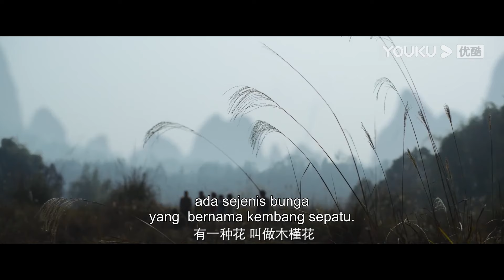史前巨蛙利用光源吸引人类，人类落入巨蛙陷阱，沦为巨蛙食物！【大蛇4：迷失世界】|驚悚 災難 |【電影派對】